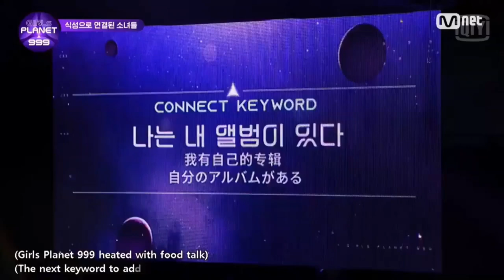GIRLS PLANET 999 YUJIN AND ZIYIN GOT CONNECTED WITH EACH OTHER I'M SCREAMING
PLEASE DO VOTE FOR ZIYIN AND YUJIN ON GIRLS PLANET 999 SO THE BESTIES CAN DEBUT TOGETHER🤩🤩🤩